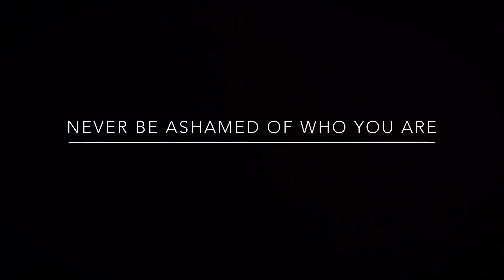Twugia 2016 Short Films - Never Be Ashamed